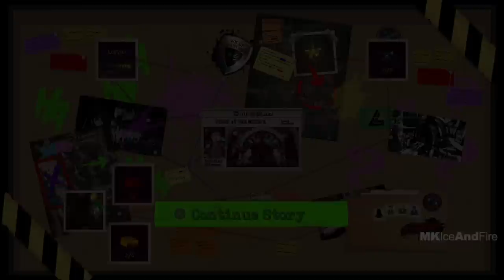LEGO DC SUPER VILLAINS All Cutscenes Full Movie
LEGO DC SUPER VILLAINS All Cutscenes Full Movie Gameplay showcases the full game of LEGO DC SUPER VILLAINS campaign and all boss battles in one cinematic long video!

Embark on an all-new LEGO open-world adventure by becoming the best villain the universe has seen in LEGO DC Super-Villains. For the first time, a LEGO game is giving you and your family the ability to play as a super-villain, unleashing mischievous antics and wreak havoc in an action-packed, hilarious story written in collaboration with DC Comics. Play as DC characters like Batman, The Flash, The Joker, Harley Quinn, lex Luthor, Superman, Aquaman, Wonder Woman and many more!

The Joker, Harley Quinn, Lex Luthor, and others from the Injustice League won’t stand for second-best when it comes to villainy. Embrace your inner super-villain, as you battle opponents, solve puzzles, and overcome obstacles using menacing pranks and tactics experienced best from the unique perspective of the bad guys. The Justice League has disappeared, leaving Earth’s protection to their counterparts from a parallel universe, the “Justice Syndicate”, a new, strange group of wannabe superheroes with unclear intentions. Whether it’s Graffiti Spraying walls in Metropolis or using Fear Toxins to scare characters in Gotham City, super-villains have full reign to use any trick in their arsenal to stop the Justice Syndicate’s evil scheme.